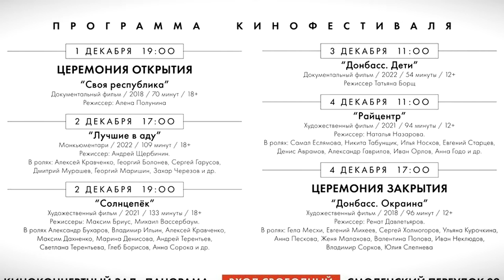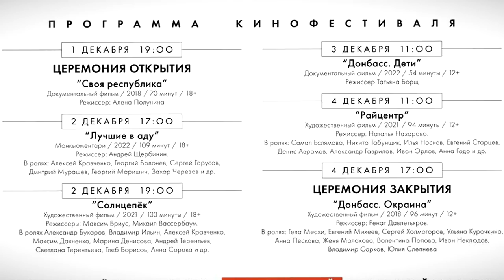В Твери открылся кинофестиваль Русское сердце